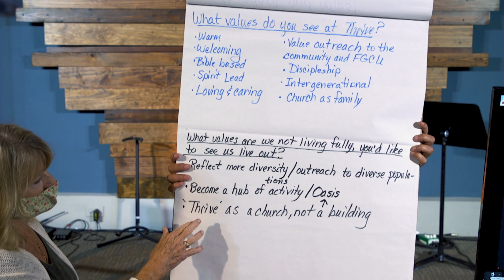YIR 2021 - 4K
Listen to your favorite sermons from anywhere with Spotify & Apple Podcasts.